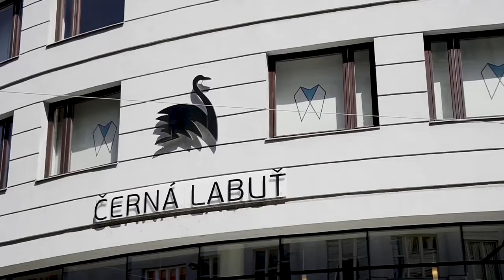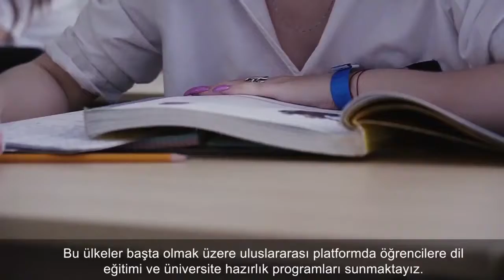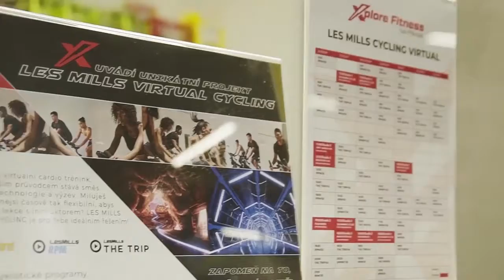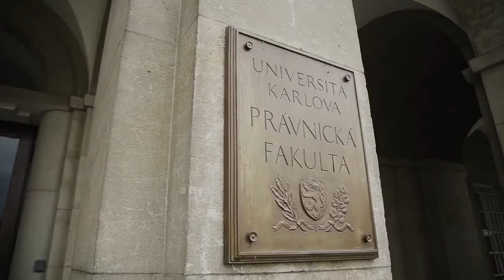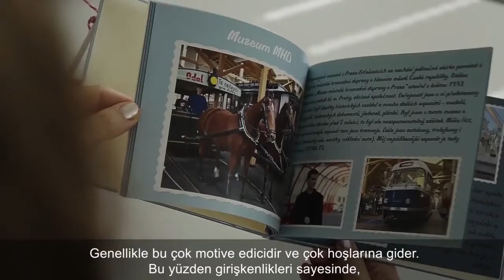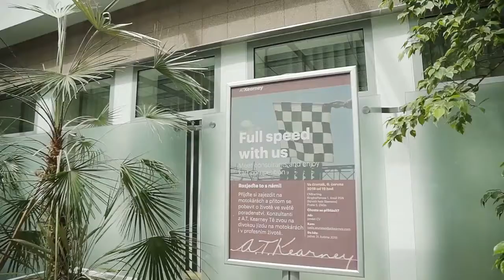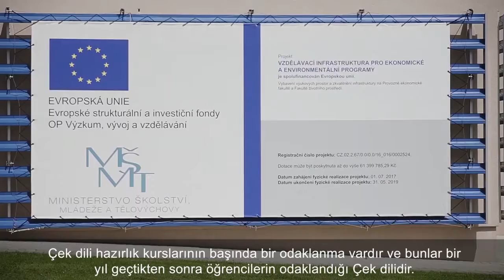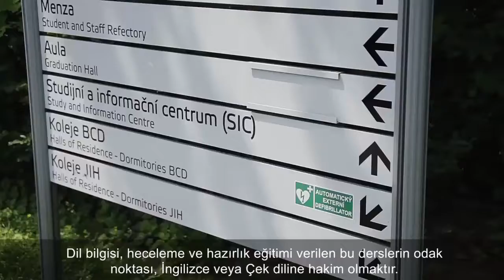MSM Foundation Programs: Detailed Overview. Promo in Turkish